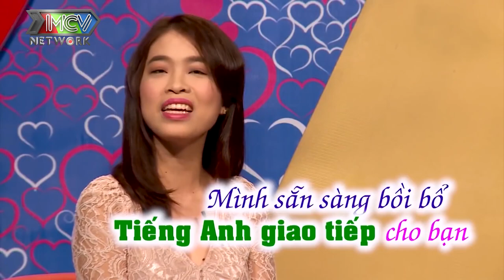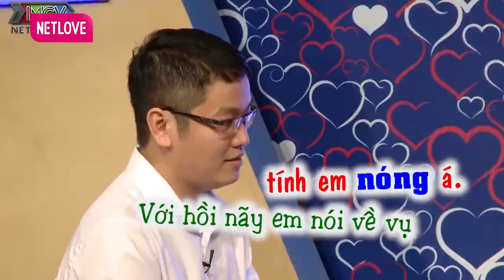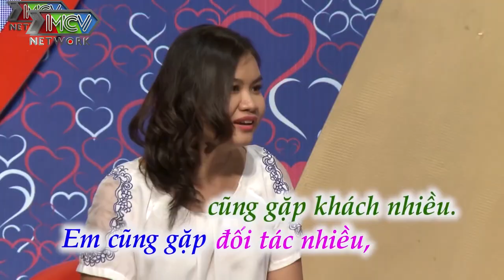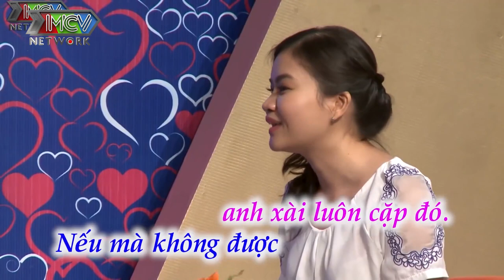Cặp Đôi Bàn Luôn Chuyện Sinh Con Vì MC Quyền Linh Hứa BAO TRỌN ĐÁM CƯỚI